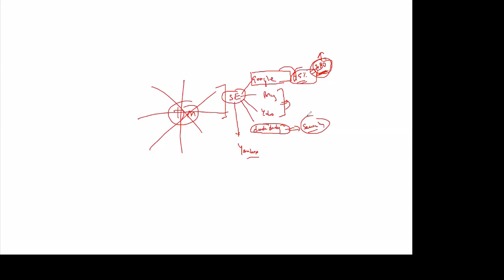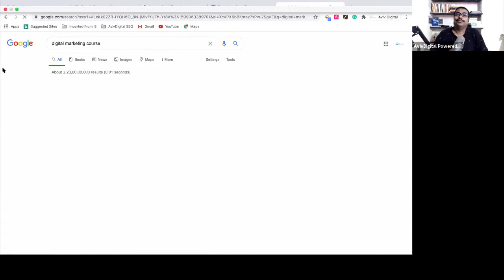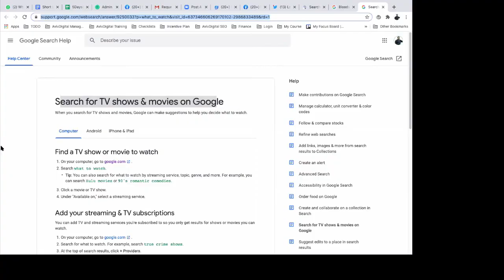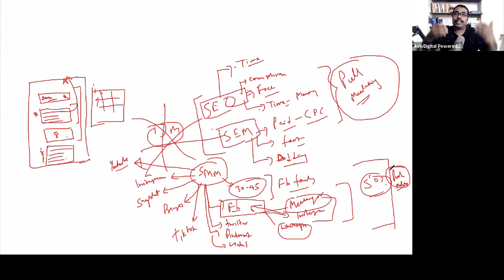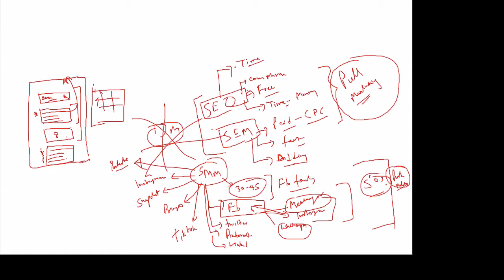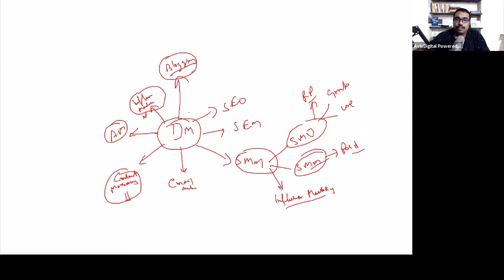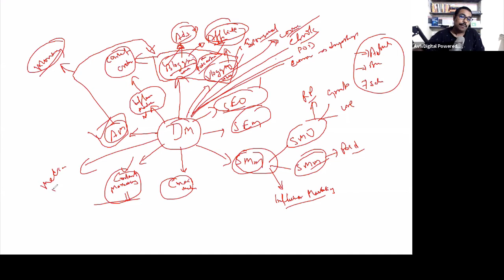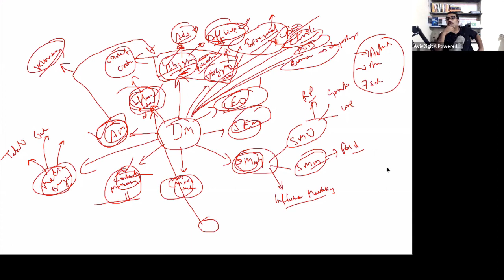What is Digital Marketing - Basics [ Malayalam Video]